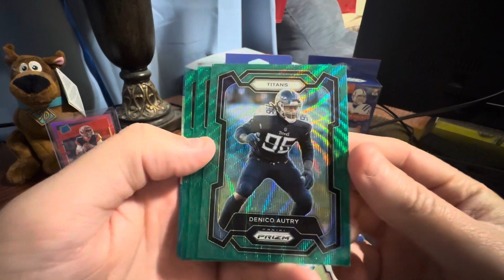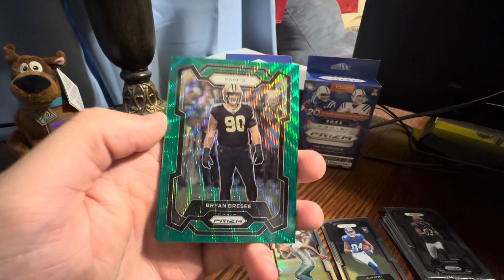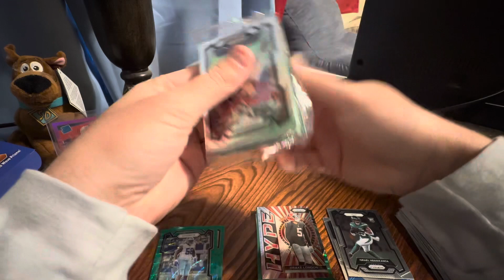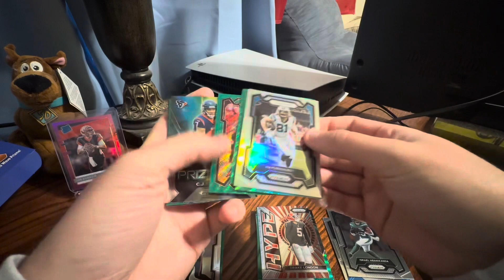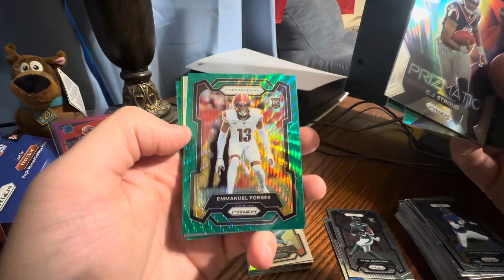2023 Panini Prizm Retail Hanger Boxes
Are we cooling down? Find out on the next episode of dbz